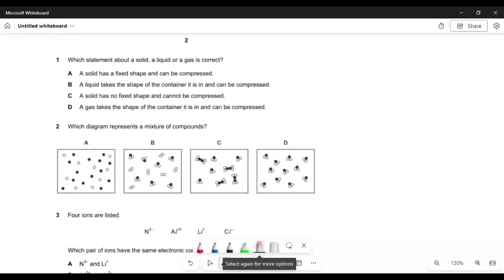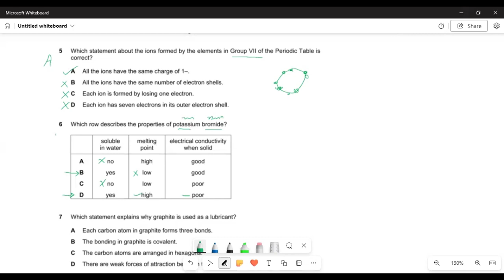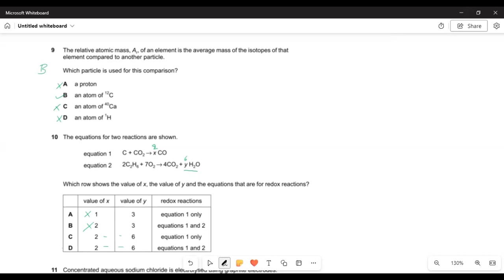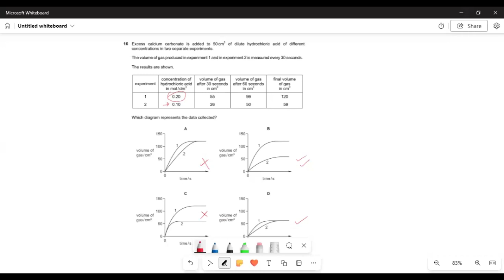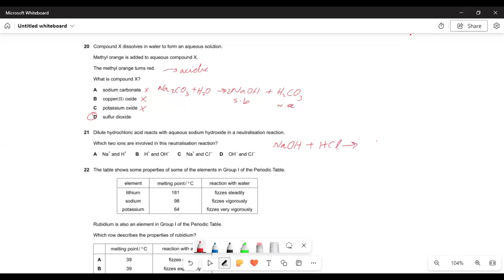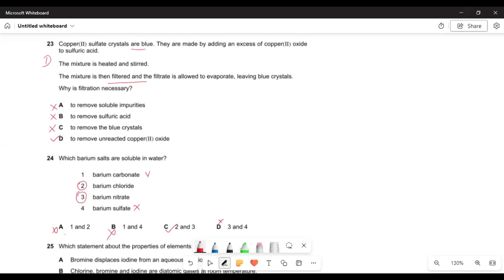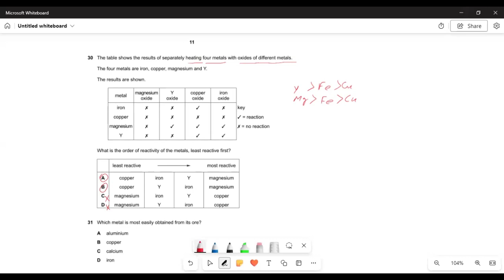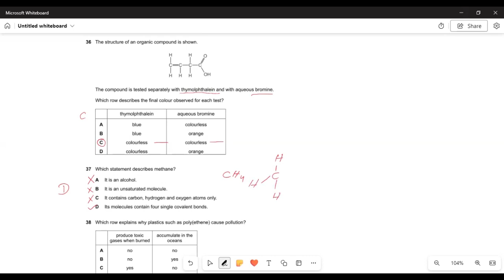IGCSE Chemistry 0620 March 2024: 0620_12_mar2024